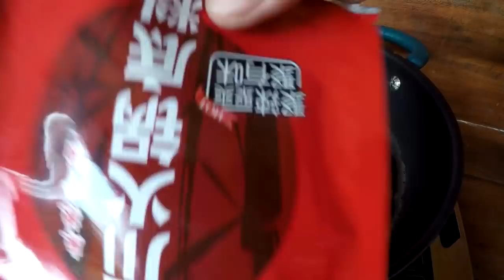โจ๊กหมาล่าปลาหมึกแห้ง